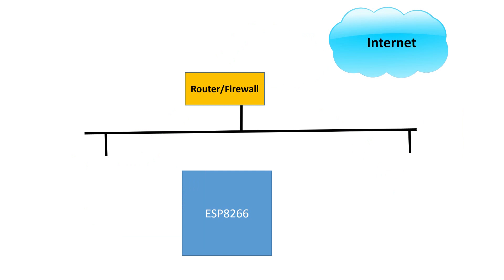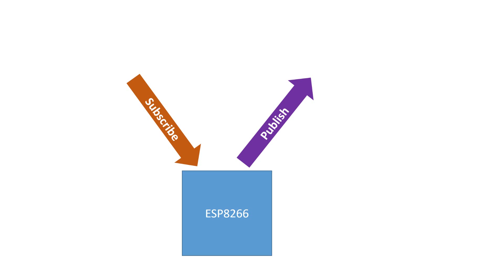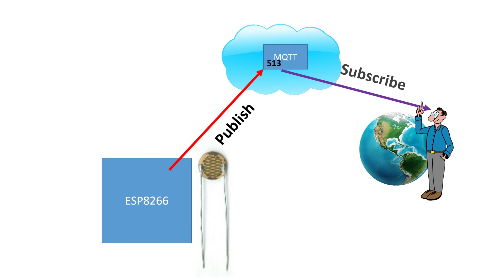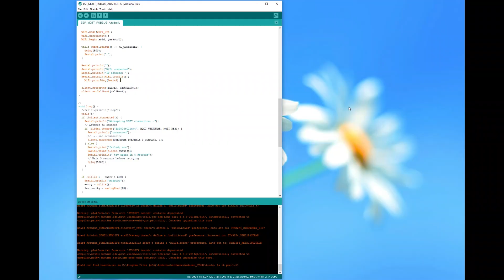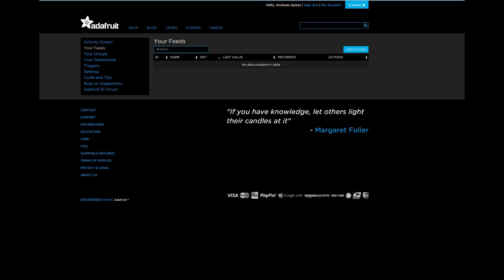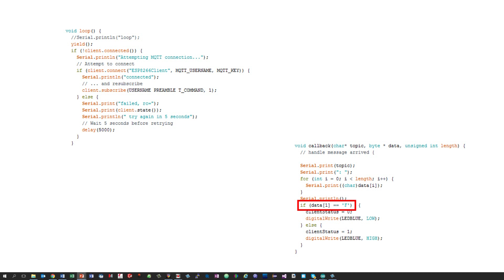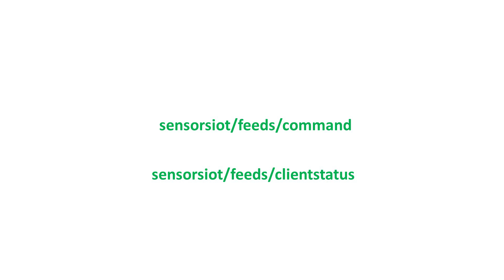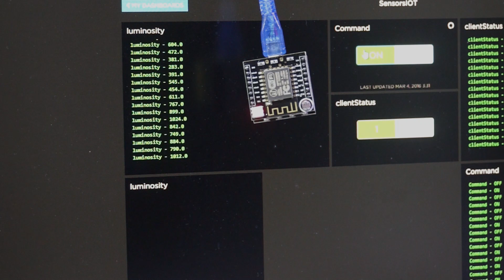#48 Connect ESP8266 with the world (and IFTT) through MQTT and Adafruit.io (Tutorial)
In this video I connect my ESP8266 to the world. I build a MQTT connection to Adafruit.io and from there, to ,my IPAD, to IFTT  and to a node-red instance hosted on IBM bluemix service.
I also show why this is one of the simplest concepts to solve the connection problem from behind your firewall to the internet.

For my tests, I used three different MQTT client libraries:

Witty Board

They are all included in the Arduino IDE.

For your convenience, I posted the sketches I used for my tests to github. If you replace the credentials (and the feeds) you should be able to start with MQTT.